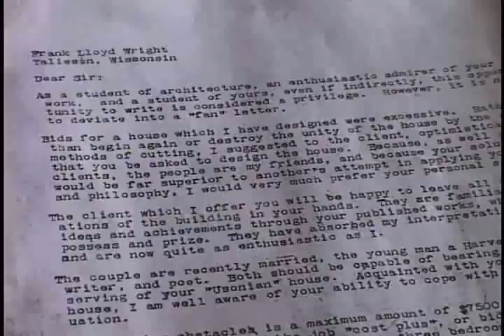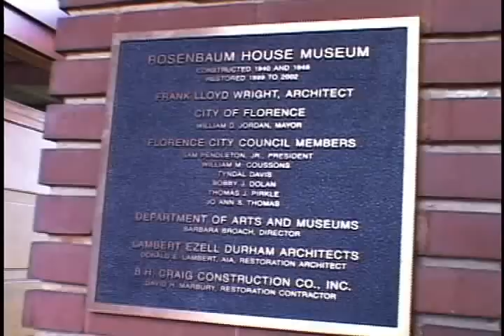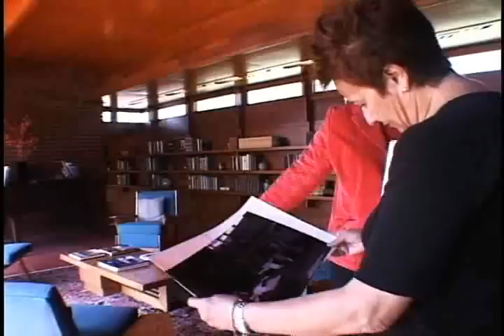Frank Lloyd Wright House, Alabama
We discovered a real architectural gem, a Frank Lloyd Wright house while driving through Florence, Alabama.  It was built for a local couple, Stanley and Mildred Rosenbaum between 1939 and 1940.  Their father in-law gave them $7500 and told them to build a house they wanted.  He also gave them 2 and a-half acres of land across the street from his house.  The city's restored the house and it's now open to visitors and students.